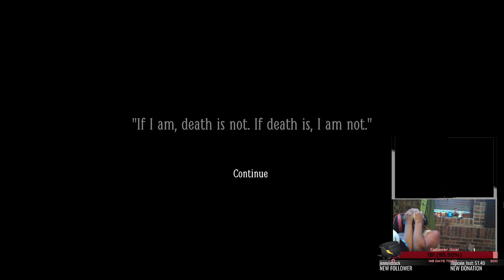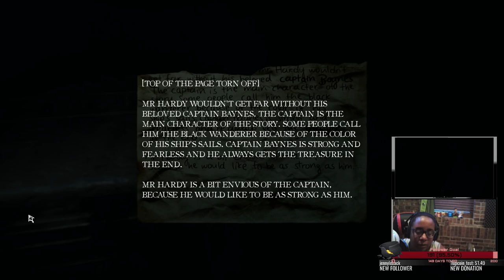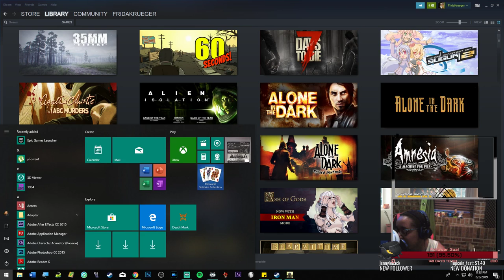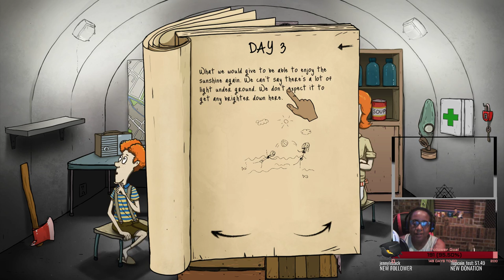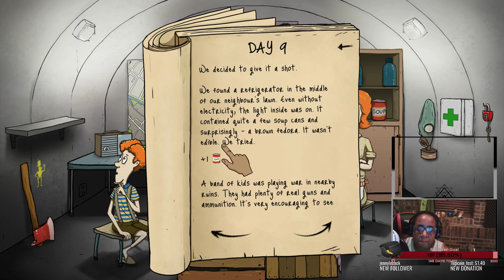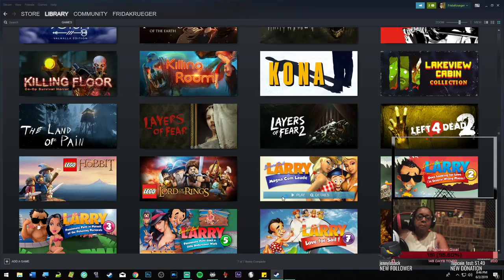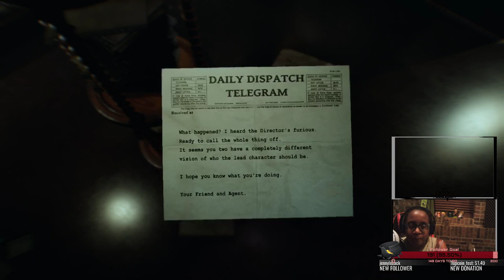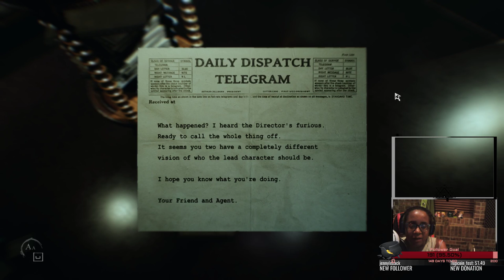LIVE STREAM | Tony Todd, STOP IT!